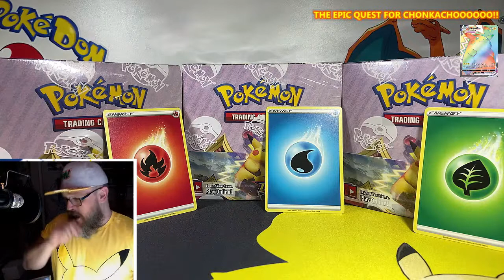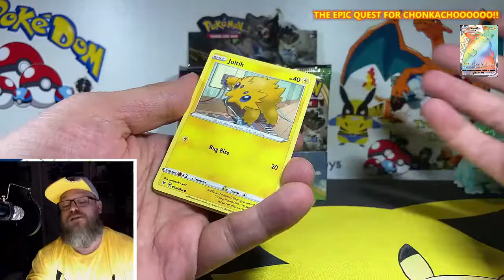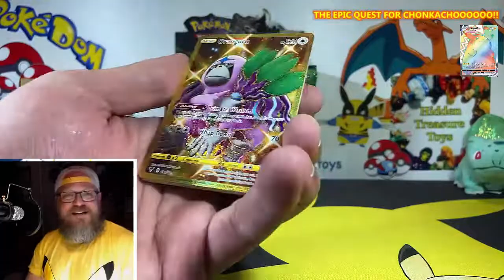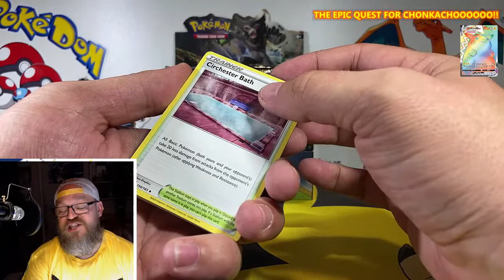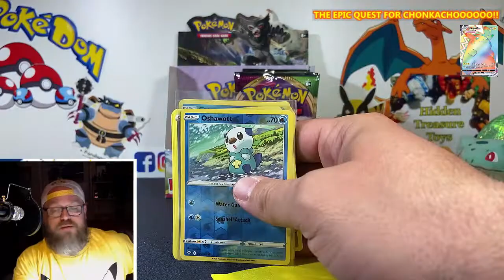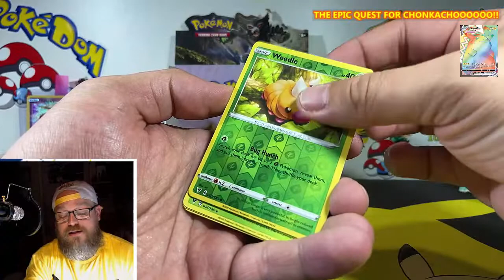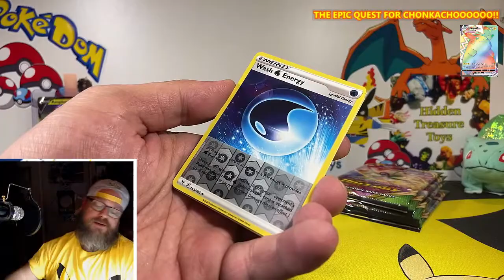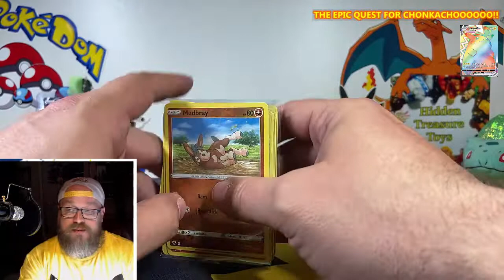Pokemon with PokeDom! Epic Hunt for Rainbow Vmax Pikachu! PART 4!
THE EPIC QUEST CONTINUES.

🌈🌈🌈 TWELVE BOXES TO BREAK 🌈🌈🌈

🌈🌈🌈🌈🌈🌈 BOX 4 🌈🌈🌈🌈🌈🌈

We proceed to pursue that gorgeous card, amongst others of course 🕺🌈

Do come along and join in the fun, embark on this quest with me, as we hunt out that elusive people’s champion - the fatty boom boom cheeky chappy that is the Gigantamax Pika aka 🌈 ChonkaChu 🌈
Not looking to get rich quick or anything, just to have fun and take part in the community, so...

Jump on any of my pages, drop me a pm (add me as friend first, so it doesn’t get lost in requests) and we will go from there 🌈🌈🌈

Hope plenty of you join in - as it says up top, there’s twelve whole boxes to get through

Peace✌️

Check out Rocket's Hideout, a new and exciting channel!